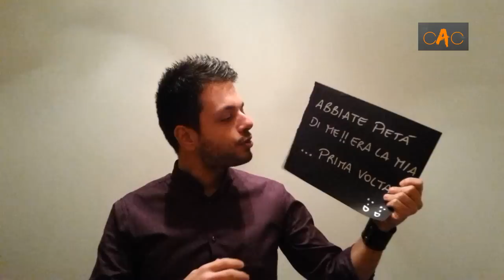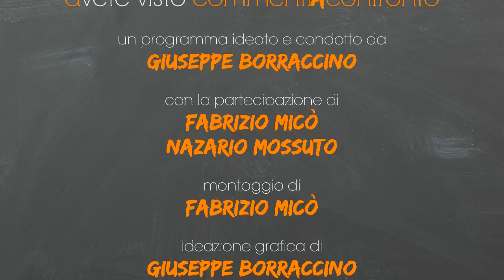Commenti a Confronto #01